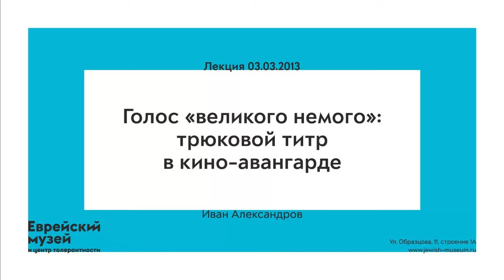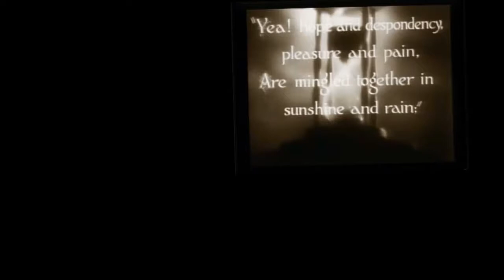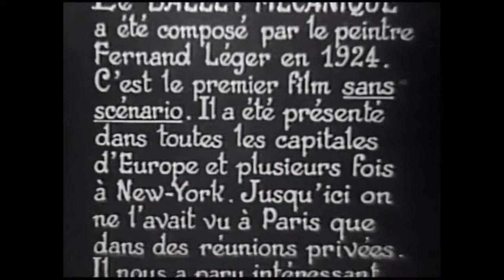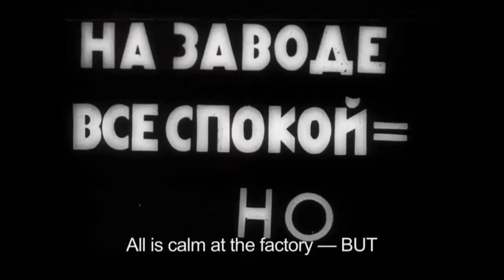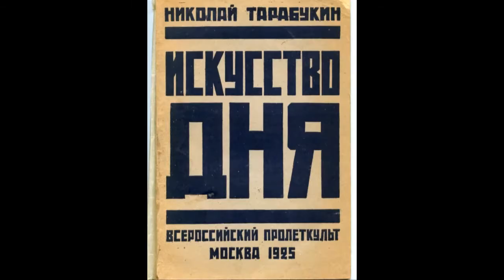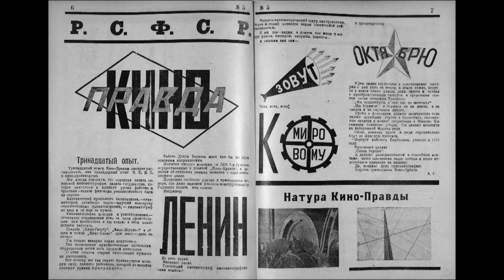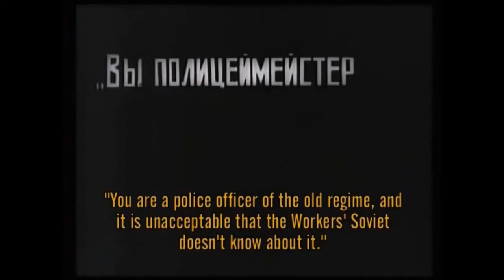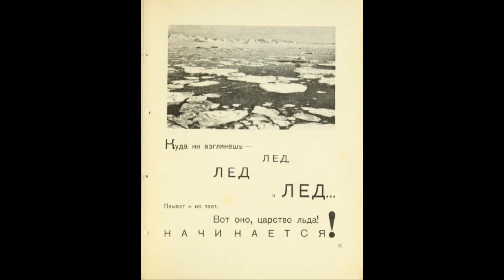Лекция «Голос "великого немого"» | Иван Александров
Цикл лекций «Книга / Слово» / 2 лекция / 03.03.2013
Лектор: Иван Александров

Трюковой титр стал визитной карточкой кино-авангарда двадцатых годов. Слова то приобретали объем, то вертелись в невообразимом танце, а то и становились частью сценографии. Лишенный «звучащей шкуры» кинотекст графическими средствами передавал артикулированную речь, кричал, агитировал. «Надписи» не комментировали происходящее «со стороны», но являлись громким и убедительным голосом «великого немого».

Иван Александров — художник книги. Член международного совета по детской книге (IBBY). Состоит в Содружестве художников «Волшебная пила». Лауреат отечественных и зарубежных премий в области детской иллюстрации и графического дизайна. Участник российских и международных выставок. Преподает дизайн книги в университете печати.